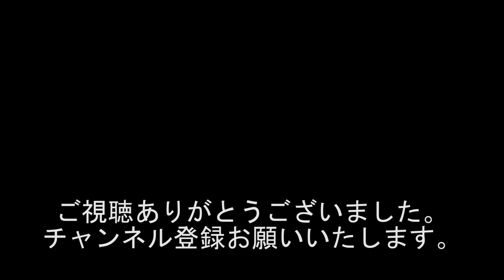『伝説の人!!! 言えない話がたくさんあります・・・放送ＮＧ??? 現実に起こったドラマみたいな話です』1691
出演者
宮崎げんき
天然もろこし関根